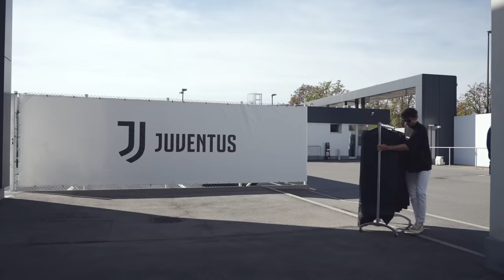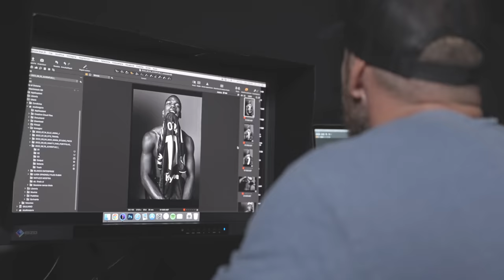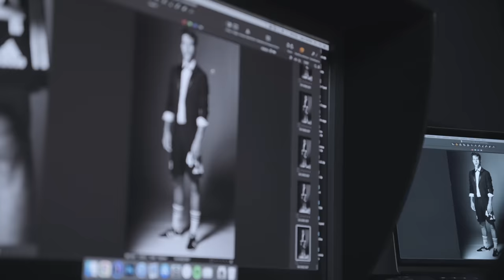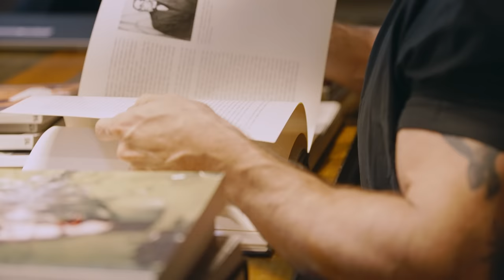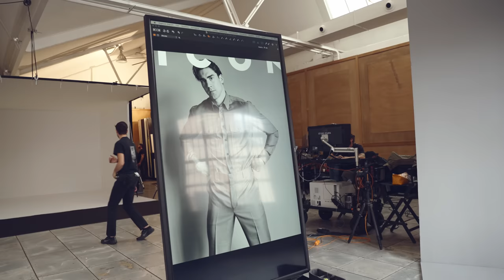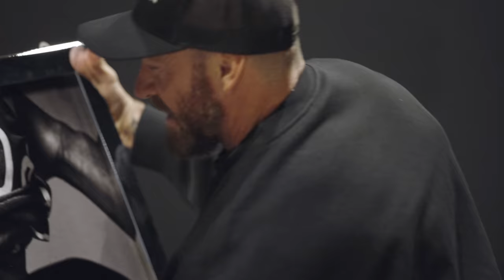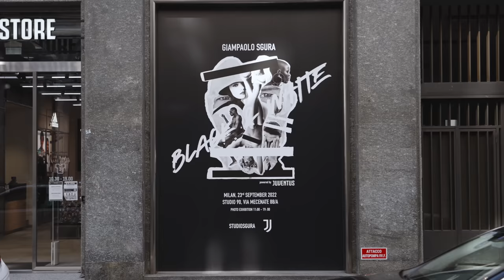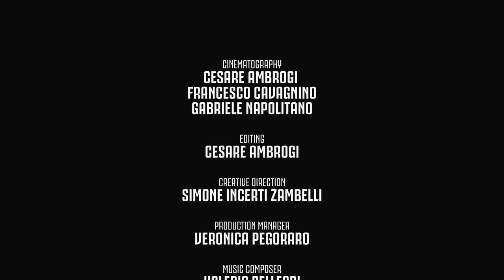Giampaolo Sgura - Black & White | Milan Fashion Week | Fashion, photography and football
Fashion, photography and football. During Milan Fashion Week in September 2022 photographer Giampaolo Sgura created a unique event: a monographic exhibition in which his most important works were displayed side by side with portraits of the Juventus players Nicolò Fagioli, Paul Pogba and Dušan Vlahović.

What emerged was a suggestive connection between apparently distant worlds, which in reality were not so very different. After a few months this conceptual path has become the subject of the new Juventus Creator Lab original production, "Giampaolo Sgura Black & White".